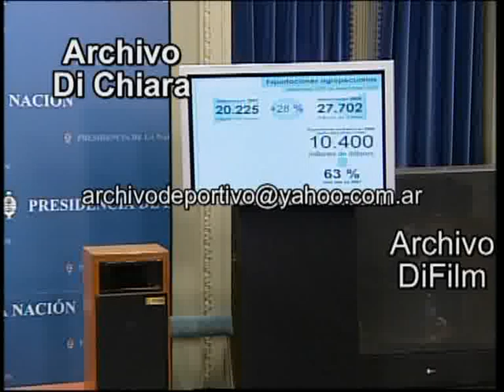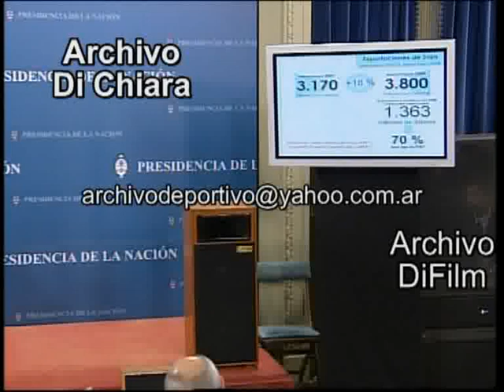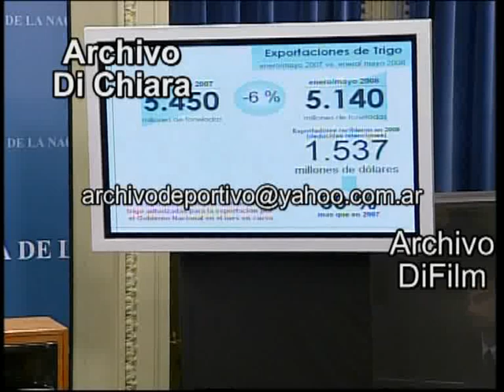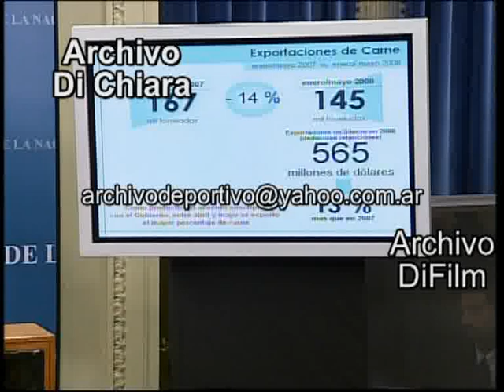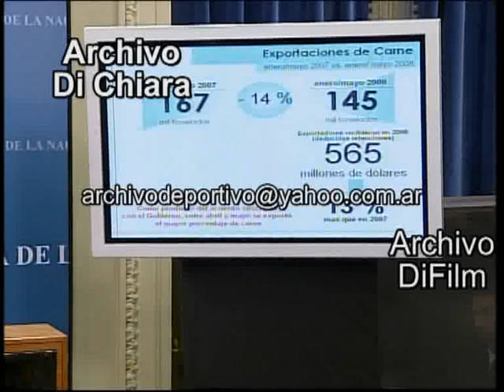Conferencia de Alberto Fernandez y Florencio Randazzo 2008 DV-01465 DiFilm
CASA DE GOBIERNO: CONFERENCIA DEL MINISTRO DEL INTERIOR DE LA ARGENTINA, FLORENCIO RANDAZZO Y DEL JEFE DE GABINETE ALBERTO FERNANDEZ.
Fecha: 24/6/08 24 de junio de 2008
Código: DV-01465